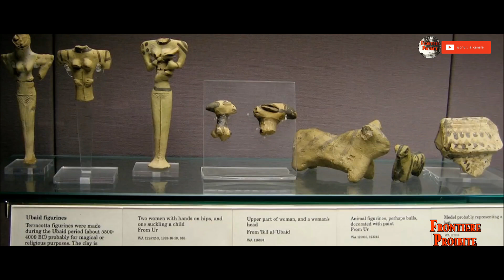Episodio 54: I Sumeri, i misteri di Al Ubaid e gli uomini rettile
1919, l’archeologo inglese Harry Reginald Hal sta effettuando, per conto del British Museum, degli scavi nel sito di Al Ubaid, nell’attuale Iraq. Tra i tanti ritrovamenti effettuati alcuni manufatti pre sumeri risalenti a circa 7 mila anni fa. A questa cultura è legato un intrigante mistero venuto alla luce insieme a dei manufatti altrettanto inspiegabili.
SUPPORTA IL CANALE CON UNA DONAZIONE PAYPAL CLICCANDO IL SEGUENTE LINK, NESSUNA COMMISSIONE O COSTO AGGIUNTIVO, OPPURE DIRETTAMENTE UTILIZZANDO SU PAYPAL LA MAIL